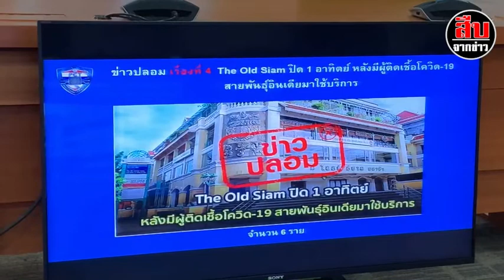“ชัยวุฒิ” เผยลงดาบมือโพสต์เฟคนิวส์วัคซีน-โควิดแล้ว 18 ราย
วันนี้ (24 พ.ค.64) นายชัยวุฒิ ธนาคมานุสรณ์ รัฐมนตรีว่าการกระทรวงดิจิทัลเพื่อเศรษฐกิจและสังคม (ดีอีเอส) และสำนักงานตำรวจแห่งชาติโดย พล.ต.อ.สุวัฒน์ แจ้งยอดสุข ผู้บัญชาการสำนักงานตำรวจแห่งชาติ (ผบ.ตร) มอบหมายให้พล.ต.อ.ดำรงศักดิ์ กิตติประภัสร์ รอง ผบ.ตร./ผอ.ศปอส.ตร. ( PCT ) และ พล.ต.ต.พันธนะ นุชนารถ ผบก.สส.สตม./หัวหน้าชุดบังคับบัญชาฝ่ายประสานงานกับกระทรวงดิจิทัลฯ เข้าร่วมแถลงข่าวการดำเนินคดีที่เกี่ยวกับการเสนอข่าวอันไม่เป็นความจริง บิดเบือน

นายชัยวุฒิ ธนาคมานุสรณ์ รมว.ดีอีเอส กล่าวว่า ในสถานการณ์การแพร่ระบาดโควิด-19 มีกลุ่มผู้ไม่หวังดี ได้กระทำการโพสต์เสนอข่าวอันไม่เป็นความจริง ทำให้ประชาชนเกิดความหวาดกลัว หรือบิดเบือนข่าวสาร สร้างความเข้าใจผิด ส่งผลให้เกิดความเสียหาย สร้างความตื่นตระหนกกับประชาชนและสังคมในวงกว้าง ตลอดจนกระทบต่อความสงบเรียบร้อยของประเทศ ดังนั้นจึงได้มีความร่วมมือระหว่างกระทรวงดิจิทัลฯ และสำนักงานตำรวจแห่งชาติ เร่งดำเนินการตรวจสอบการกระทำความผิดฯ และดำเนินคดีที่เกี่ยวกับการเสนอข่าวอันไม่เป็นความจริง บิดเบือน ข่าวสารในสถานการณ์ฉุกเฉิน ตาม พ.ร.บ.คอมพิวเตอร์ พ.ศ. 2550 และ พ.ร.ก. การบริหารราชการในสถานการณ์ ฉุกเฉิน พ.ศ. 2548

ทั้งนี้ เจ้าหน้าที่ตำรวจได้ดำเนินการตามหมายค้นเป้าหมาย และติดตามตัวผู้กระทำผิดมาดำเนินคดีตามกฎหมายได้แล้ว 18 ราย แบ่งเป็น มีการดำเนินคดี 6 ราย และปฏิบัติการโดยอาศัยอำนาจตามข้อกำหนด (ฉบับที่1 ) ข้อ 6 ซึ่งออกตามความในมาตรา 9 แห่ง พ.ร.ก. การบริหารราชการในสถานการณ์ฉุกเฉิน พ.ศ.2548 จำนวน 12 ราย

สำหรับผู้กระทำความผิดที่อยู่ในกระบวนการดำเนินคดีตาม พ.ร.บ.คอมพิวเตอร์ฯ และ พ.ร.ก.ฉุกเฉินฯ กระจายอยู่ในพื้นที่กรุงเทพ ชลบุรี และพระนครศรีอยุธยา โดยมีข้อมูลได้รับการตรวจสอบยืนยันจากหน่วยงานที่เกี่ยวข้องแล้วว่า ข้อความโพสต์ของทั้ง 6 รายเป็นข่าวปลอม ประกอบด้วย

1. ผู้ใช้เฟซบุ๊ก สาวสกล… โพสต์ว่า “พบผู้ติดเชื้อโควิด-19 ที่วัดสังฆทาน จำนวน 300 ราย”
2. ผู้ใช้เฟซบุ๊ก Stanley… โพสต์ว่า “ศบค. ประกาศเคอร์ฟิว เวลา 23.00 – 04.00 น. พื้นที่สีแดง 18 จังหวัด”
3. ผู้ใช้เฟซบุ๊ก จิ๊บ... โพสต์ว่า “เคอร์ฟิวทั่วประเทศ ห้ามออกจากบ้าน ตั้งแต่ 4 ทุ่ม – ตี 4 เริ่มวันที่ 23 เม.ย.64 นี้”
4. ผู้ใช้เฟซบุ๊ก กะทิ... โพสต์ว่า “พบผลข้างเคียงรุนแรง เลือดออกในสมอง หลังจากฉีด วัคซีน Sinovac”
5. ผู้ใช้ทวิตเตอร์ @tuykal... โพสต์ว่า “พยาบาล รพ.หนองม่วง แพ้วัคซีนคับ” และ 6. ผู้ใช้เฟซบุ๊ก Wadfhan... โพสต์ว่า “พยาบาล รพ.หนองม่วง แพ้วัคซีนคับ”

โดยจะมีการดำเนินคดีตามกฎหมายกับผู้โพสต์ข้อความทั้ง 6 รายข้างต้น  ซึ่งเป็นการกระทำความผิดตาม พ.ร.บ.คอมพิวเตอร์ พ.ศ. 2550 มาตรา 14 มีอัตราโทษ จำคุก ไม่เกิน 5 ปี หรือปรับไม่เกิน 100,000 บาท หรือทั้งจำทั้งปรับ และ พ.ร.ก.การบริหาราชการในสถานการณ์ฉุกเฉิน พ.ศ. 2548 มาตรา 9 มีอัตราโทษ จำคุกไม่เกิน 2 ปี หรือปรับไม่เกิน 40,000 บาท หรือทั้งจำทั้งปรับ

นอกจากนี้ ยังได้ปฏิบัติการโดยอาศัยอำนาจตามข้อกำหนด (ฉบับที่1 ) ข้อ 6 ซึ่งออกตามความในมาตรา 9 แห่ง พ.ร.ก. การบริหารราชการในสถานการณ์ฉุกเฉิน พ.ศ.2548 อีก 12 จุด พบตัวผู้กระทำผิด 12 ราย ประกอบด้วย

1.ผู้ใช้เฟซบุ๊ก Thanapol...
2.ผู้ใช้เฟซบุ๊ก Aom...
3.ผู้ใช้เฟซบุ๊ก ธัญชนก...
และ 4.ผู้ใช้เฟซบุ๊กแบงค์...

โดยทั้ง 4 รายนี้ ได้โพสต์ว่า “สธ. ประกาศฉุกเฉิน ระวัง 35 พื้นที่สีแดง เสี่ยงโควิด-19” ซึ่งทางกรมควบคุมโรค กระทรวงสาธารณสุข แจ้งว่าเป็นข่าวปลอม

5.ผู้ใช้ทวิตเตอร์ 𝐾ℎ𝑢𝑛 𝑀𝑖𝑧... โพสต์ว่า “โรงพยาบาล Medpark เปิดให้ลงทะเบียน จองวัคซีน Moderna” ซึ่งทาง ศบค. แจ้งว่าเป็นข่าวปลอม

6.ผู้ใช้ทวิตเตอร์น้องโย... โพสต์ว่า “ฉีดพ่นยาฆ่าเชื้อที่เยาวราช เนื่องจากพบผู้ติดเชื้อโควิด-19 จำนวนมาก” โดยทางสำนักงานประชาสัมพันธ์ กรุงเทพมหานคร แจ้งว่าเป็นข่าวปลอม

7.ผู้ใช้เฟซบุ๊ก Keawjah...

8.ผู้ใช้เฟซบุ๊ก Mai...

9.ผู้ใช้เฟซบุ๊ก Chanyaphut...

10.ผู้ใช้เฟซบุ๊ก เรืองชัย...

11.ผู้ใช้เฟซบุ๊ก ธนกฤต...

และ 12.ผู้ใช้เฟซบุ๊ก ศุภชัย... โพสต์ว่า “The Old Siam ปิด 1 อาทิตย์ หลังมีผู้ติดเชื้อโควิด-19 สายพันธุ์อินเดียมาใช้บริการ” ซึ่งทางเพจ The Old Siam Shopping Plaza แจ้งว่าเป็นข่าวปลอม

“ทั้ง 12 รายนี้ ผู้กระทำผิดกระจายอยู่ในพื้นที่หลายจังหวัดทั้งกรุงเทพ พระนครศรีอยุธยา สุพรรณบุรี ราชบุรี อุดรธานี สกลนคร สุรินทร์ ระนอง ซึ่งผู้โพสต์ได้รับว่ากระทำผิดจริง จึงได้อาศัยอำนาจตามข้อกำหนด (ฉบับที่ 1 ) ข้อ 6 ซึ่งออกตามความในมาตรา 9 แห่ง พ.ร.ก.ฉุกเฉินฯ ได้ให้ผู้โพสต์ระงับ สั่งให้แก้ไขข่าว ผู้โพสต์จึงลบโพสต์ดังกล่าว และรับว่าจะไม่กระทำแบบนี้อีก” นายชัยวุฒิกล่าว
รมว.ดีอีเอส กล่าวย้ำว่า อยากขอเตือนประชาชน ที่จะโพสต์ข้อมูลข่าวสารอันไม่เป็นความจริง หรือบิดเบือนทำให้ประชาชนเข้าใจผิด เกิดความหวาดกลัว การกระทำดังกล่าวอาจเข้าข่ายเป็นการกระทำความผิดตาม พ.ร.บ.คอมพิวเตอร์ฯ และ พ.ร.ก.ฉุกเฉินฯ ซึ่งมีอัตราโทษ จำคุกไม่เกิน 5 ปี ปรับไม่เกิน 100,000 บาท หรือทั้งจำทั้งปรับ หรือ จำคุกไม่เกิน 2 ปี ปรับไม่เกิน 40,000 บาท หรือทั้งจำทั้งปรับ